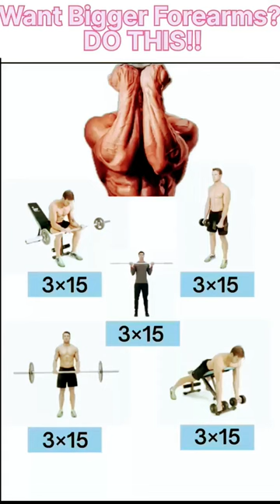Want Bigger Forearms? DO THIS!!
bodybuilding trick
MUSCLE BUILDING TIPS
bodybuilding motivation
bodybuilding exercise at
bodybuilding motivation video
bodybuilding tricks
bodybuilding workout
bodybuilding diet
bodybuilding song
bodybuilding status
bodybuilding insiderfitness
fitness workout
fitness motivation
fitness video
Fitoor song
fit tuber
Fitoor episode 1
fit beauty
fitness familybodybuilding trick
MUSCLE BUILDING TIPS
bodyguard prank
body fat loss workout
body transformation
bodybuilding motivation
bodyguard movie
body parts name
bodyabs workout at home
abs workout for women
abs workout
abs workout at gym
abstract painting
absolutely anything full movie
abstract noun
abs exercise
abs gaming
gym motivation songs
gym video
gym workout
gym attitude status
gym motivation
healthy hamesha
health tips
health affirmations in hindi
what food should be taken for a healthy
healthy body affirmations
healthy body diet plan
muscular body
muscular body workout
how to make muscular body
muscular body attitude
muscular body diet plan
muscular body subliminal
muscular body workout at home
muscular body transformation
muscular body statusstatus
status video
status video for whatsapp
status song
status love
status sad
status new
status whatsapp
status video song
hindi statuswhatsapp status virat kohli
whatsapp status
whatsapp status with song
whatsapp status in english
whatsapp status ms dhoni
whatsapp status dhoni
whatsapp video
whatsappshorts video
video viral kaise hoga
monetization
video viral tag
viral hashtag
wait for end
youtube
beta
funny
tiktok
vyayam status
vyayam exercise
how to do exercise
importance of exercise
benefits of exercise
Vyayamache Mahatva
vyayam shala
woodworking art
woodworking shorts
woodworking projects
woodworking art skill
woodworking status
woodworking tips
body trick
body tricks
body tricks short
body tricks in hindi
home workout
chest workout with dumbbells
chest exercise
chest fat burning workout
chest baps